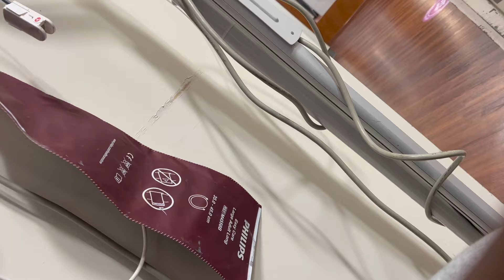ALANA LEE SANDERS